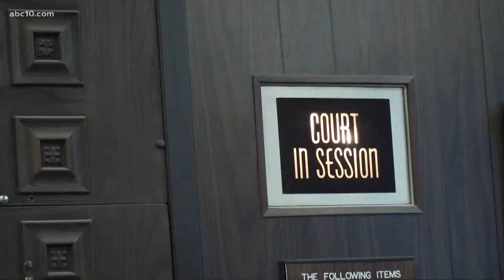Suspect in 1980's homicide appears in court after man was exonerated for crime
Michael Green, 51, appeared in juvenile court because he was a teenager when the crime was allegedly committed in 1985.